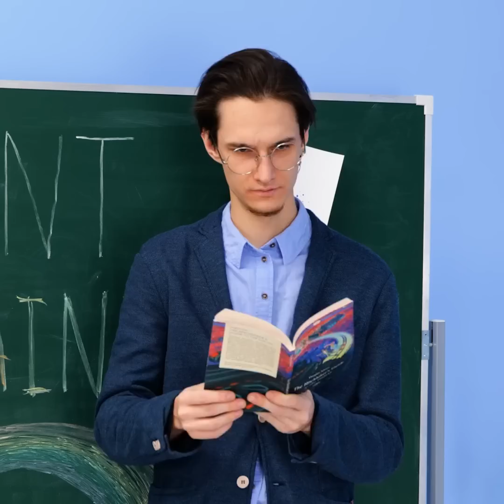Rainbow Food And Crafts You'll Fall In Love With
TIMESTAMPS:
00:12 Yummy jelly recipe
02:29 Rainbow cheese sandwich
03:41 Cake decoration idea
05:15 Cool idea with crayons
06:56 DIY soap dish
08:41 How to make a lollipop